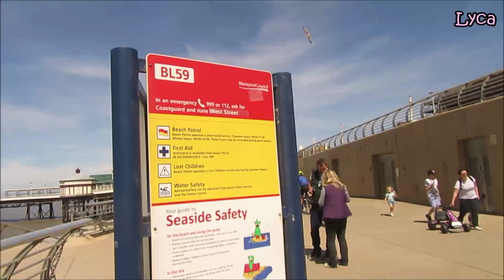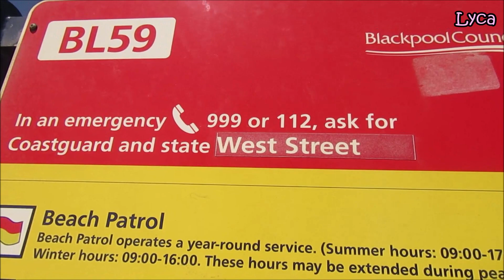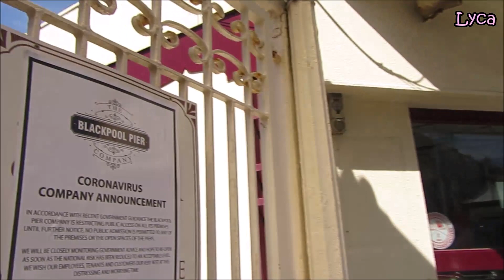North Promenade, Blackpool. Bank Holiday Monday